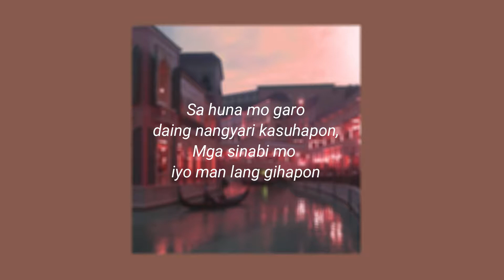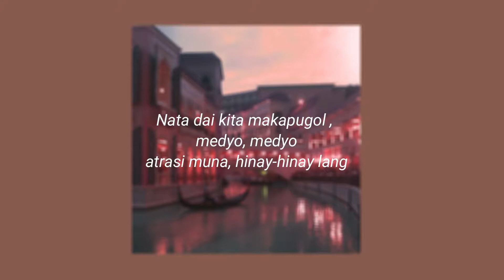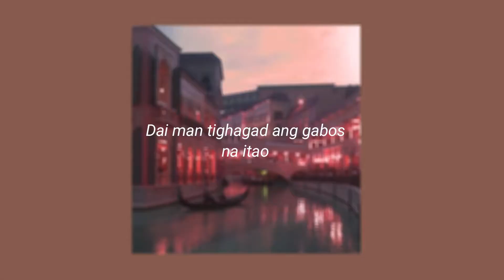'DI BALE by Ynish Official Lyric Video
Produced by Ynish and MAS Productions
Written and composed by Ynish
Sung by Ynish
Under MAS Productions and MTB (MAS Tunog Bikol) Music